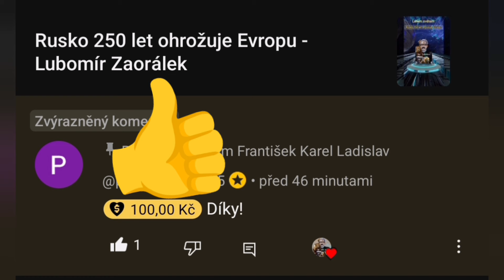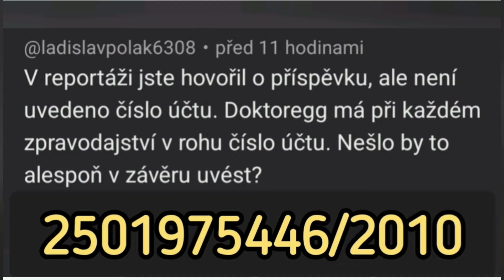Pavel Durov ve vězení, první a druhý den - YouTube verze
Na doporučení YouTube, platném pro všechny autory, zmiňujeme možnost členství v Klubu ČST.
Základní členství                                     15 kč/měs.
Stálý člen                                                  30 kč/měs.
Podporovatel                                           90 kč/měs.
Štědrý dárce                                           500 kč/měs.
Sponzor                                                 1.000 kč/měs.
Tetička z Ameriky                              12.500 kč/měs.
Členové klubu vidí všechna videa, i ta, která nemohou být veřejně publikována. Některá videa vidí dříve, než ostatní. Máme také videa pouze pro členy.

Technické informace:
Číslo účtu ve FIO je 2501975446/2010, název účtu František Karel Ladislav. Pro platby ze zahraničí do ČR použijte IBAN Reiffeisen CZ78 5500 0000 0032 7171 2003. IBAN účtu na Slovensku ve VÚB SK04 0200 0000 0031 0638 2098.